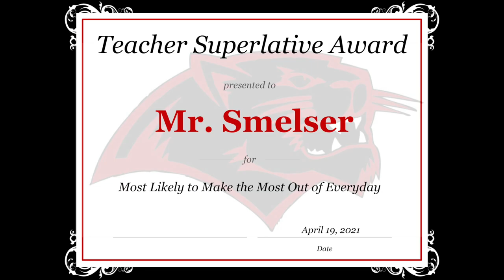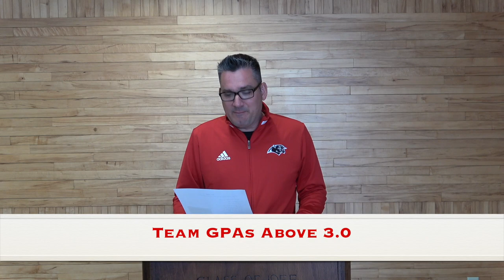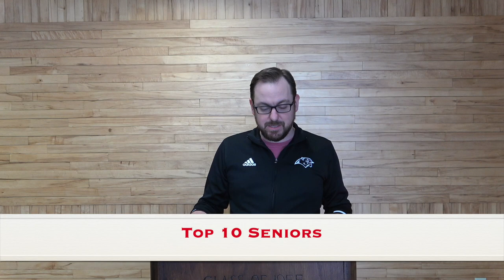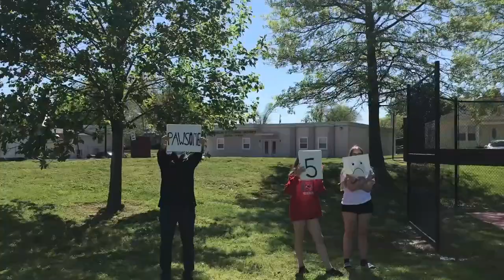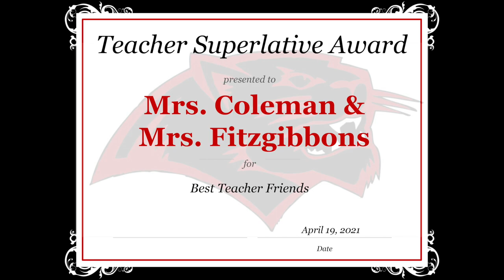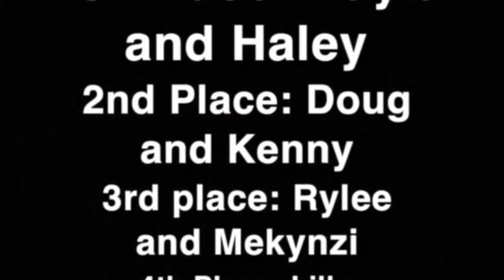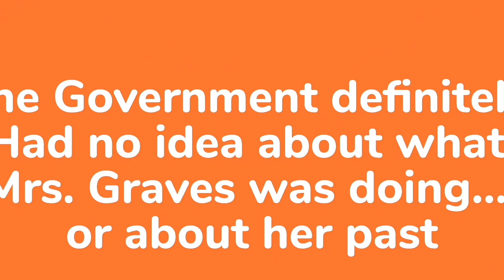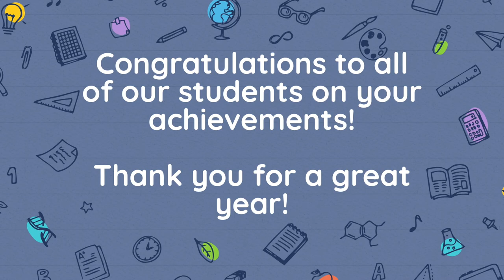HHS Renaissance 2021